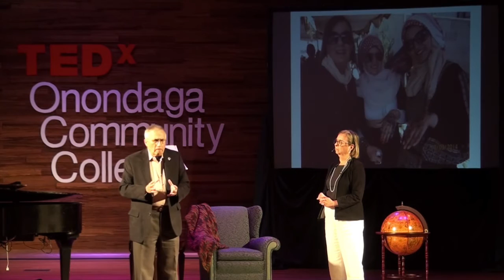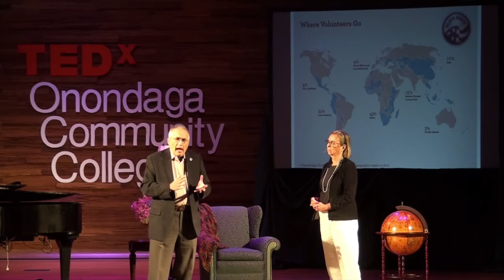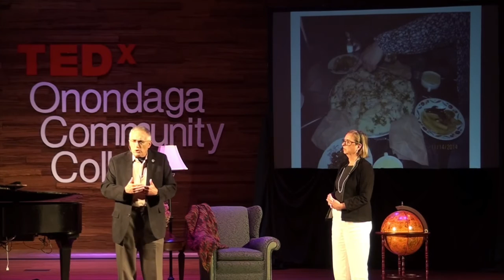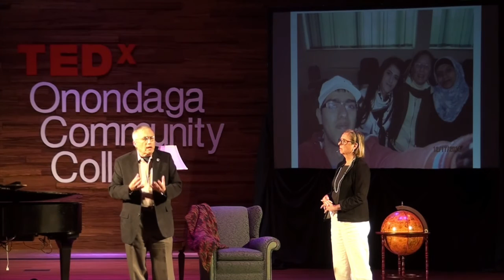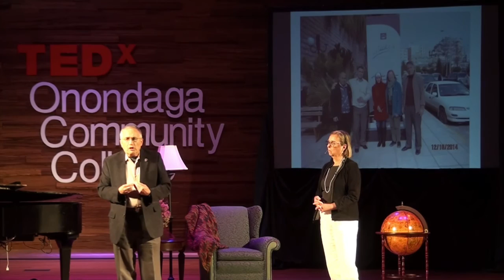How the Peace Corps Changed Our World View | David and Cathy Owens | TEDxOnondagaCommunityCollege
David and Cathy talk about how the ended up where they never thought they would be, and how it changed their lives.

Cathy Owens spent the last seventeen years of her career as an executive with a packaging company.  She holds a B.A. in Microbiology and a Master’s Degree in Public Health.

David Owens spent most of his career in international public relations and cross-cultural communications.  He has a B.A. in American History and an M.A. in Japanese.